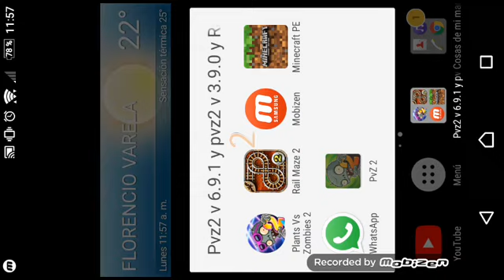Jugando Rail maze 2 si no me equivoco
Jugamos Rail maze